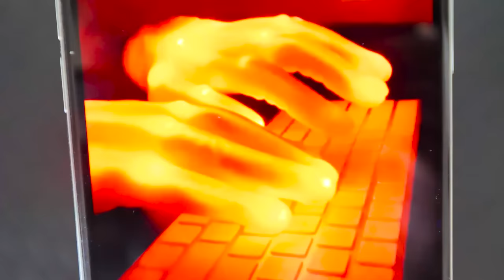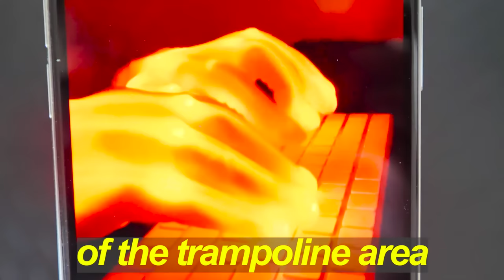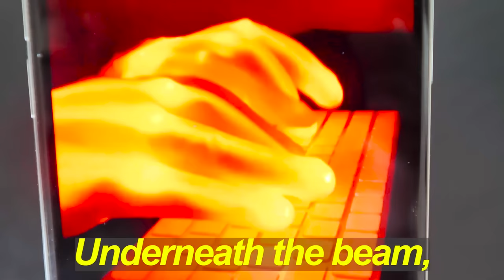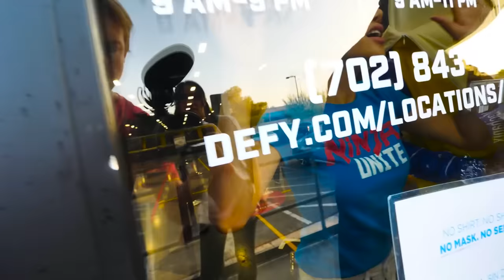LEAP of FAITH GONE WRONG! Trapped in Trampoline Park 24 Hour Challenge to Find Regina's Last Name!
After Chad Wild Clay made IS CLOAKER JOINING SPY NINJAS? Last To Leave Extreme Challenge Game Wins Mystery Box and Keeps It!, Vy Qwaint created Hot vs Cold Challenge / Girl on Fire vs Icy Boy Last to Leave in 24 Hours! Cloaker joins Spy Ninjas?, and Daniel Gizmo uploaded Best PRANK Wins Hacker Challenge! Funny DIY Pranks Battle on Spy Ninjas Friends at Safe House!, the Spy Ninjas discovered Regina's last name is inside of a trampoline park! They enter and are immediately locked in. Trapped inside the trampoline park, they must hide, chase, battle royale hackers, and do tricks to work better as a team and find the answers to Regina's last name. Chad takes the leap of faith and the Cloaker races against the clock. Will the Spy Ninjas be able to find the secret to stopping Project Zorgo or will they be stuck in the trampoline park forever?